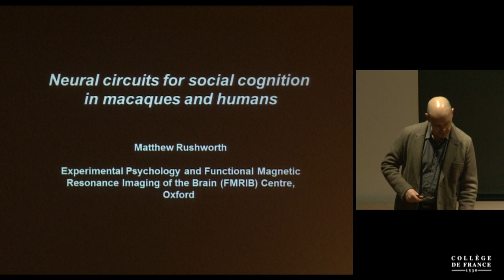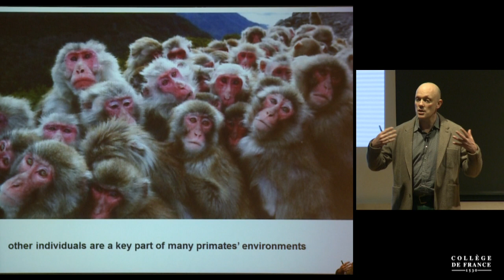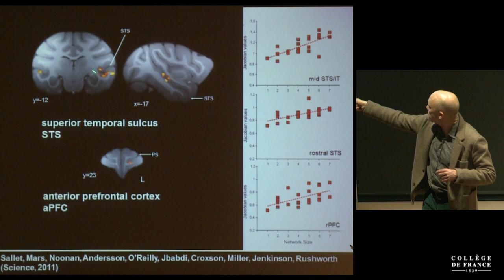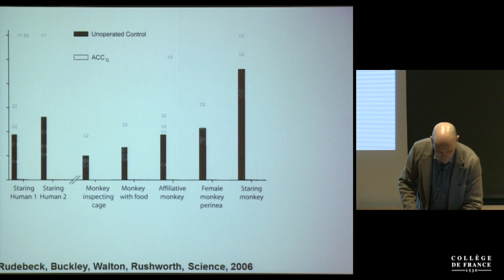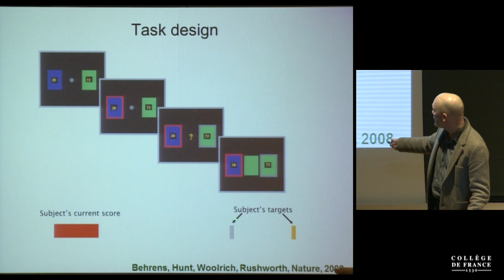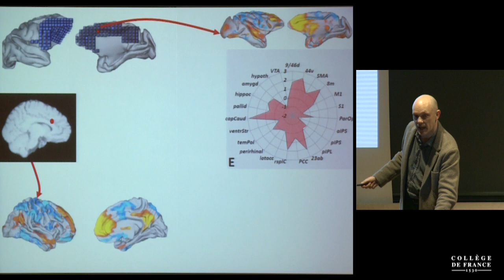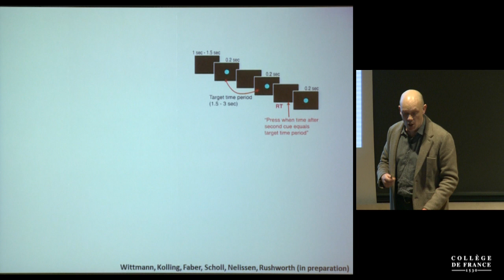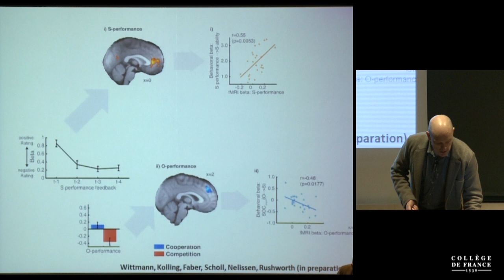La cognition animale (7) - Stanislas Dehaene (2015-2016)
Enseignement 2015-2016 : La cognition animale
Séminaire du mardi 16 février 2016 : Brain Mechanisms of Social Cognition in Human and non-Human Primates

Intervenant(s) : Matthew Rushworth, University of Oxford